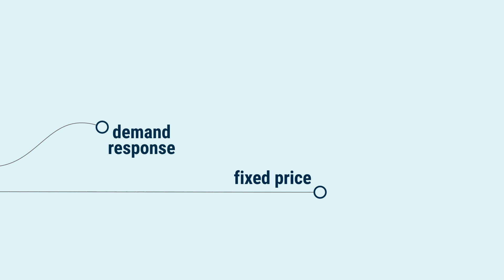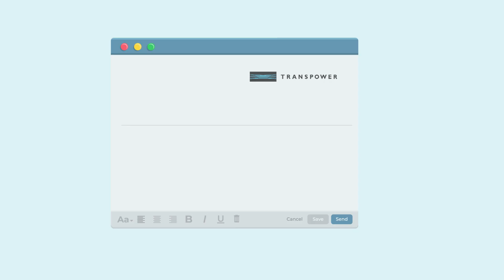Demand-side participation in the New Zealand electricity market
Find out how your business or customers can realise the benefits of your flexible demand or distributed energy resources in the New Zealand electricity market.